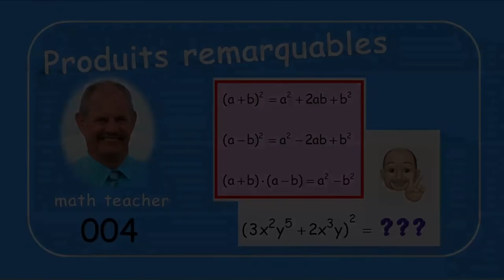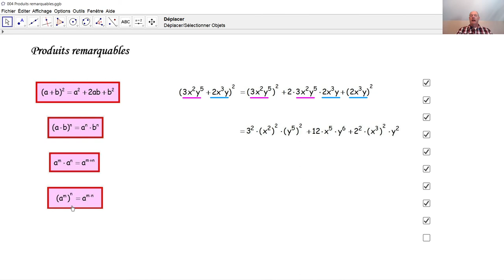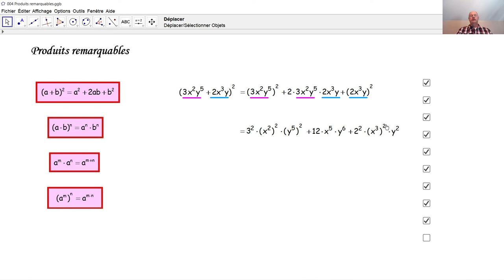Produits remarquables 004